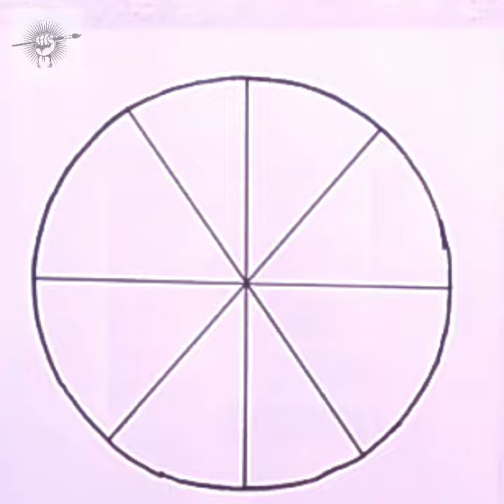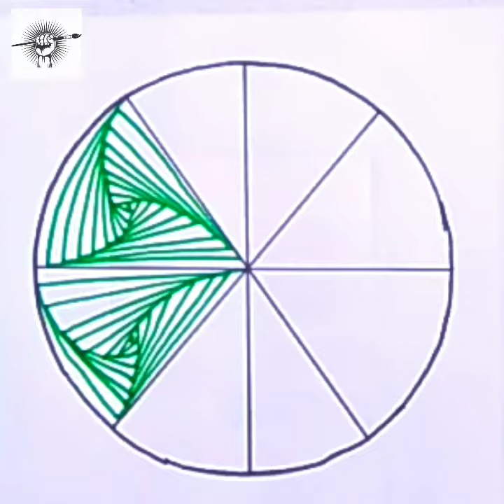Spiral drawing/3Dpattern/Satisfying Line illusion in circle ⭕